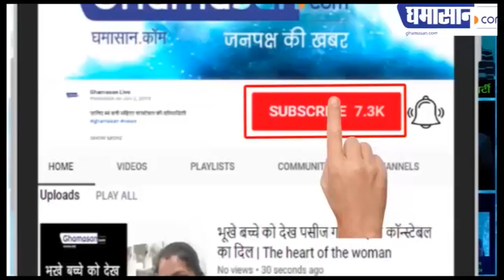यह डॉक्टर करेंगे ग्वालियर संभाग में कोरोना का इलाज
लक्षण दिखने पर डॉक्टर के पास जाए,

बताए गए नंबरों पर कर सकते हैं संपर्क